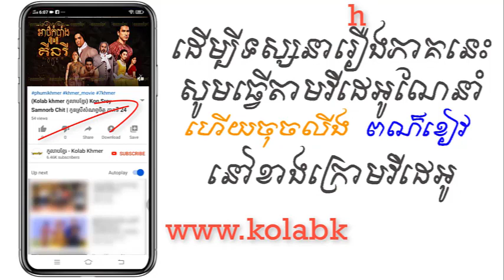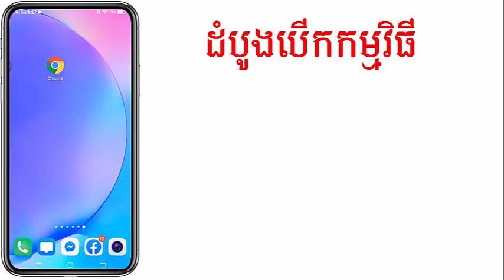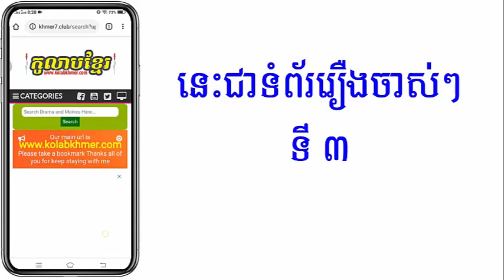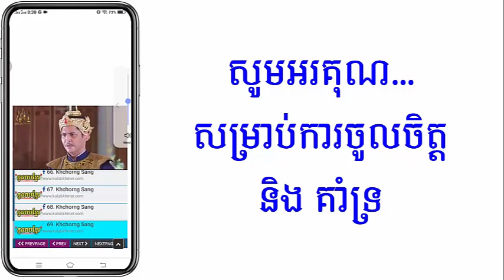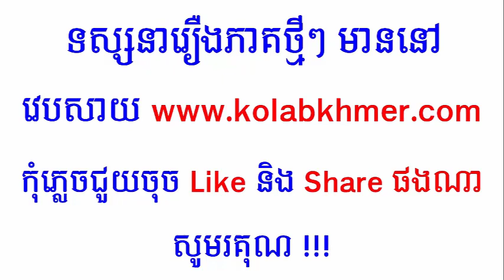(ភូមិខ្មែរ-Phumikhmer) Artkombang Reung Kdey Kinry អាថ៍កំបាំងរឿងក្តីគីនរី